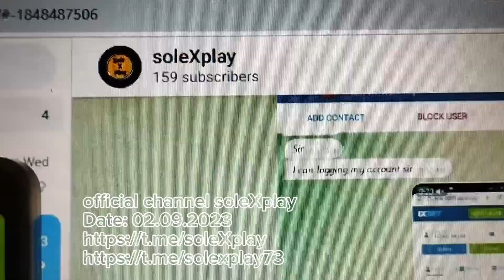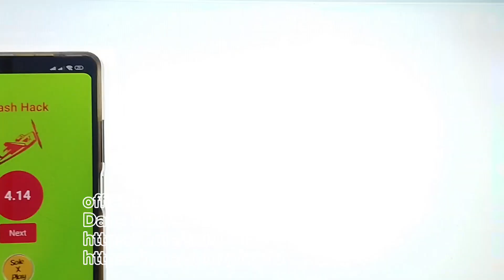Crash game✅ 100% working, link in description😱 soleXplay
👉I showed my telegram channel
👉then showed how working is my hack by showing the prediction
👉again, I came back to my telegram channel
✅proof of the hack